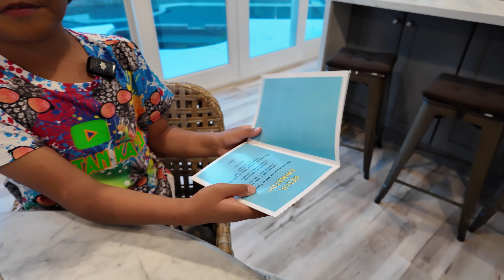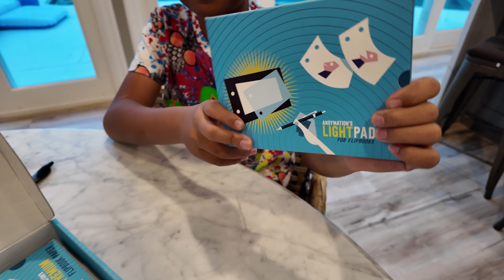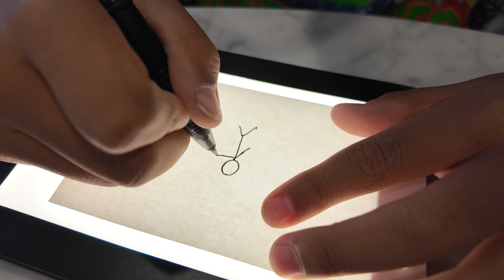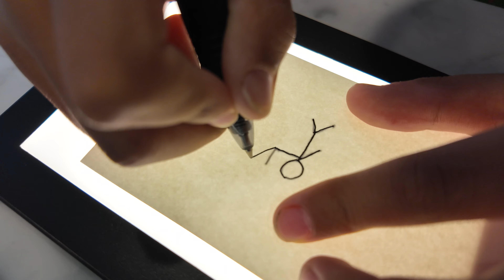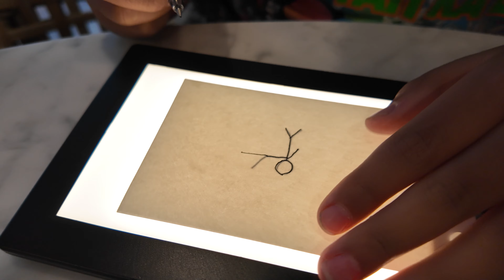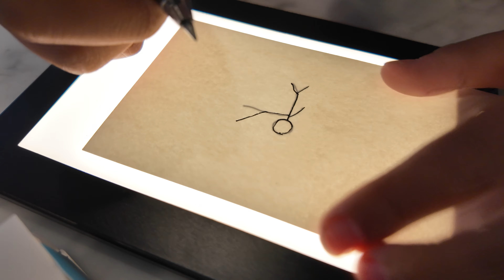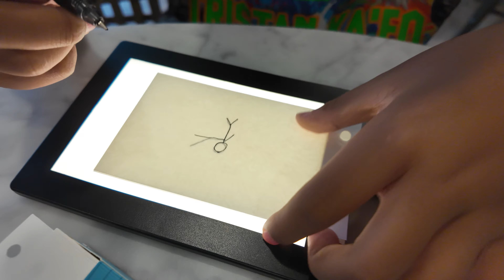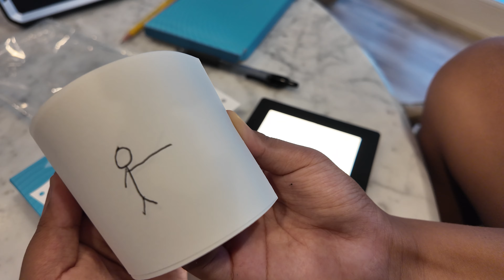Create Your Own Animated Masterpiece with Andymation's Flipbook Kit!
Unleash your creativity and dive into the world of animation with Andymation's Flipbook Starter Kit! In this video, we'll guide you through the process of creating your very own animated masterpiece from scratch. Perfect for beginners and seasoned artists alike, our flipbook kit comes with everything you need to get started: high-quality paper, easy-to-follow instructions, and tips to bring your drawings to life.

Whether you're looking to make a fun flipbook for yourself or a unique gift for a friend, this kit is the ideal choice for unleashing your artistic talents. Join us as we explore the basics of animation, techniques for smooth transitions, and how to develop engaging characters that will captivate your audience.

Don't miss out on the chance to express your imagination and share your creations with the world! Grab your Andymation's Flipbook Kit today and let's get animating!

*Chapters*
00:00 Intro
00:21 Unboxing
02:51 Andymation Channel @andymation
03:22 Drawing our Animation
08:09 Animation Reveal
08:20 Outro